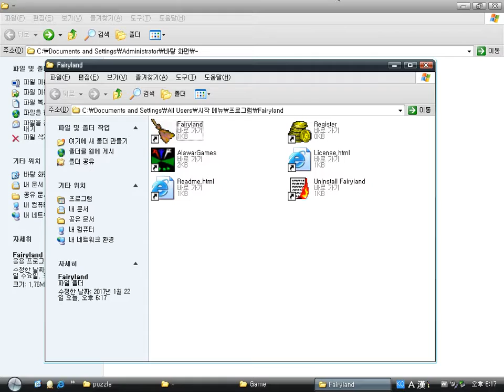Fairyland remake v1.0 (Windows game 2000)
Fairyland is a remake of the classic Arcade game, The Fairyland Story (フェアリーランドストーリー 1985) of Taito.
It was made by Alawar Entertainment.